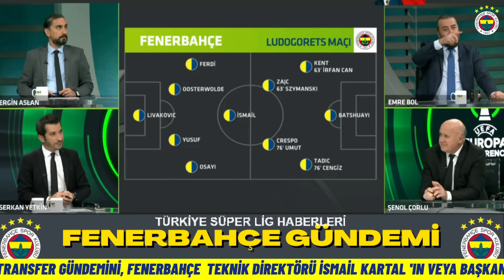Ludogorets 2-0 Fenerbahçe I Emre Bol Sinirlendi!! Fenerbahçe 'nin Kalitesinde Değil!!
emre bol ludogorets fenerbahçe maçı sonu yorumları, yusuf akçiçek yorumu

0:00 Giriş
0:14 fenerbahçe yorumları